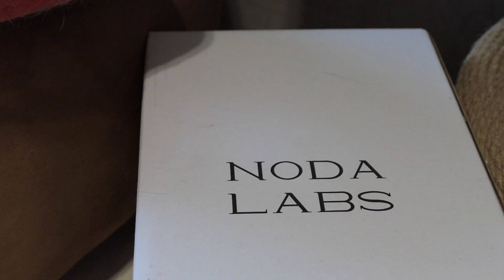養貓的家裡要如何打掃呢？跟你們分享這個對貓咪貓咪友善的清潔產品。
野田實驗室的產品我用了將近兩年了
從最初被他們家主打可以防蟑螂的功效所吸引
再進一步瞭解到他們的北美荊芥系列是專為貓家庭所設計
因為家裡有姆明和小勞薯
除了想給他們舒適整潔的環境之外也考量到他們的健康
所以我選擇使用對貓咪無毒無害的貓咪友善清潔產品來打掃家裡
我最常用的就是地板清潔劑，天天都用它來拖地，地板維持乾淨還會散發淡淡的草本香
但是我覺得最值得推薦的還是防蚊液
前幾個月還是夏天的時候
天氣炎熱潮濕每次帶姆明小薯去散步的時候森林裡的巨量蚊子，都在我噴這個防蚊液之後有效的驅離了 不會有防蚊液刺鼻的味道，一樣是天然草本植物的香味🌿
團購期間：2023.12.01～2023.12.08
團購連結：野田實驗室 @nodalabs 的產品我用了將近兩年了